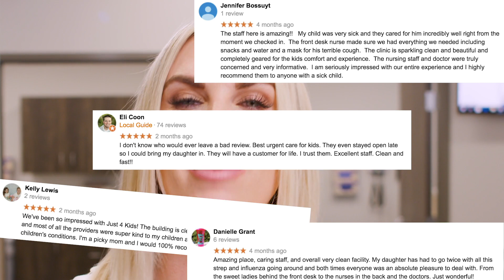"They'll Take Good Care Of You" | Just 4 Kids Urgent Care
Idaho Falls based Just 4 Kids Urgent Care in east Idaho is everything a pediatric urgent care center has to be - technologically advanced, expertly staffed, and, above all, URGENT!

We can do it all from stitches and labs to x-rays and broken bones, burns, and illness treatment. No appointment is ever required and our online check-in makes office visits a breeze.

Come and see why we have a 4.8 star rating on Google!